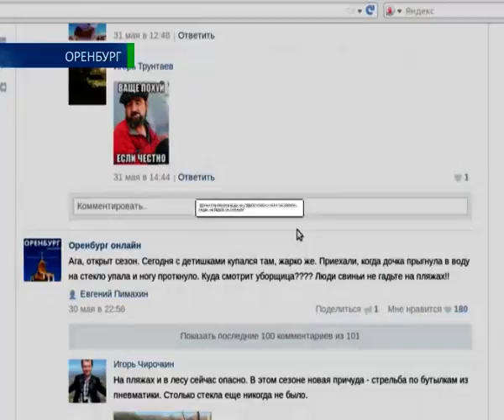02 06 15 Осторожно, пляж!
В Оренбурге официально стартовал купальный сезон. На городском пляже на набережной реки Урал навели порядок и облагородили территорию. Однако люди не замечают особых изменений и уже привыкли к мусору. Насколько городской и частные пляжи пригодны для комфортного отдыха? Свою проверку провёл Виталий Сапожников.